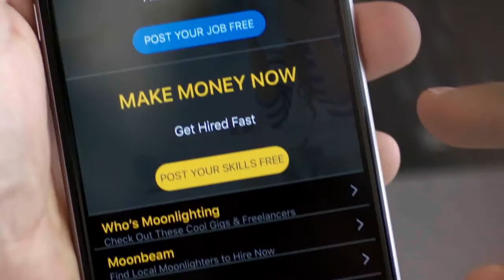RIN Extra: Cryptocurrencies - Bitcoin and Beyond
Real Investment News goes deeper than the headlines when it comes to your money.
In our latest featured report, we speak with two experts in the digital currency and blockchain technology world. How do blockchains work? How do they benefit businesses and consumers alike? Where do you start and what are the risks?

Jeff Tennery, the CEO of Moonlighting -  a company that is building the “Moonbit” to be the official cryptocurrency of the freelance economy – tells us how blockhain technology is befitting him and his customers. While Sharon Yin, an attorney who specializes in digital currency and blockchain law, explains how it all works!